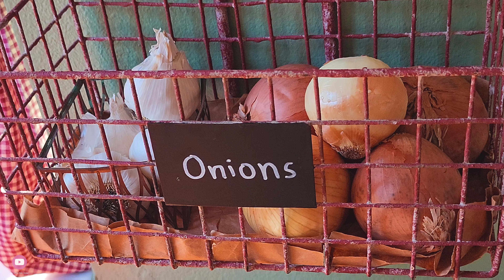CLEAN AND COOK WITH ME|EASY chickpeas RECIPE|طريقة عمل حمص باللبن على الطريقة السورية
Welcome to MY LITTLE PINK HOME!
I hope you can enjoy my video while resting comfortably and thank you very much for writing warm comments that give me the passion to create more.

Chickpeas with yogurt or "Hummus bi laban" is a very light dish. It is a tradition to have it for Friday breakfast with a side dish of pickles and white onion.

Ingredients:

1 large chickpeas can
1 cup plain yogurt
1/2 cup tahini sauce
1/2 tsp salt
2 cloves smashed garlic
1 large tomato
1 tsp ground cumin
Olive oil as desired

مرحبًا بكم في بيتي الزهري الصغير!
 آمل أن تستمتعوا بالفيديو  وأشكركم كثيرًا على كتابة تعليقات دافئة تمنحني الشغف لعمل المزيد من الفيديوهات.
شكرا لكم على مشاهدة الفيديو ,أراكم في الفيديو التالي!

الحمص باللبن طبق سوري خفيف جداً. من المعتاد تناوله على مائدة فطور يوم الجمعة مع صحن مخلل و بصل أبيض.

المكونات:

1 علبة حمص كبيرة
1 كوب زبادي عادي
1/2 كوب طحينة
1/2 م صغيرة ملح
2 فص ثوم مهروس
1 بندورة كبيرة
1  م صغيرة كمون
زيت زيتون حسب الرغبة